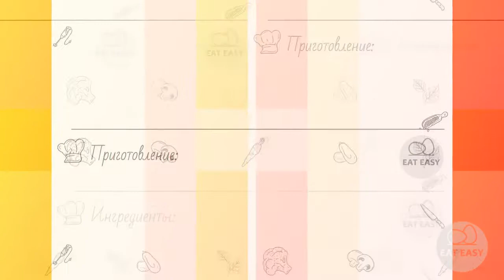Шарлотка с яблоками